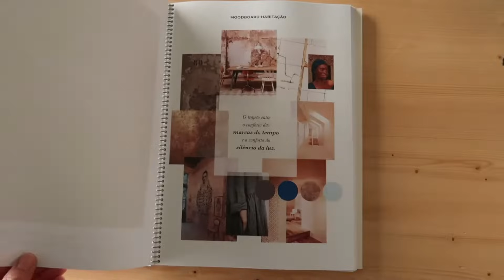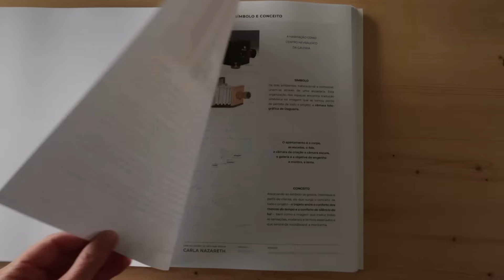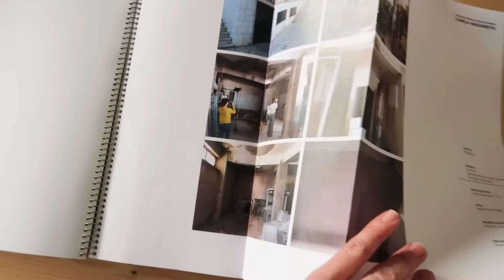Projeto final curso Design de Interiores - Carla Nazareth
A fase de PROJETO é a disciplina central do curso de DESIGN DE INTERIORES.  A aluna CARLA NAZARETH resolveu o desafio proposto de forma brilhante apresentando um projecto ilustrado com o moodboard conceptual “O trajeto entre o conforto das marcas do tempo e o conforto do silêncio da luz”.

DESAFIO: desenhar um T3 + galeria para o fotografo/designer Rodrigo Cerqueira, a partir da remodelação de uma cave (habitação) e andar superior (galeria).

Inscreve-te já no curso de Design de Interiores da CSARTS, com início a 3 de Abril de 2024. Aulas presenciais (3x semana ou Sábados) ou Online via Zoom (3x semana de manhã ou pós-laboral).